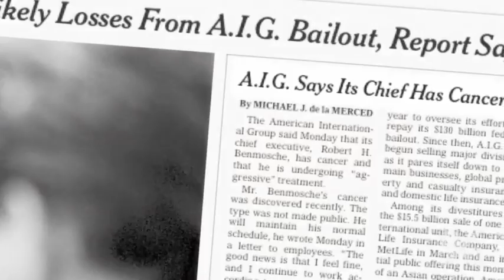DealBook - Portraits: Robert H. Benmosche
Robert H. Benmosche, the president and chief executive officer of American International Group, left retirement to take the helm of the troubled company. He reflects on his unlikely path to the top.